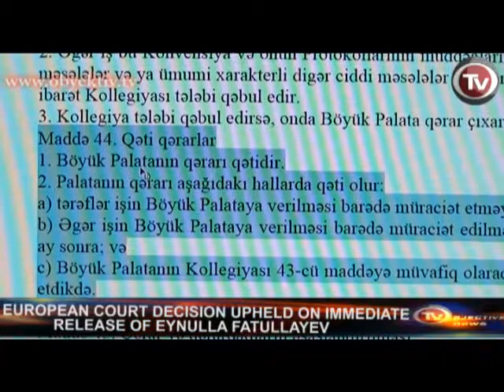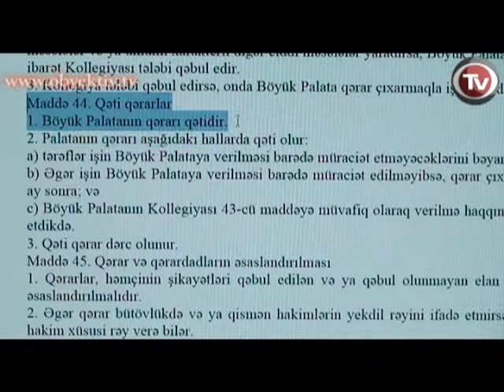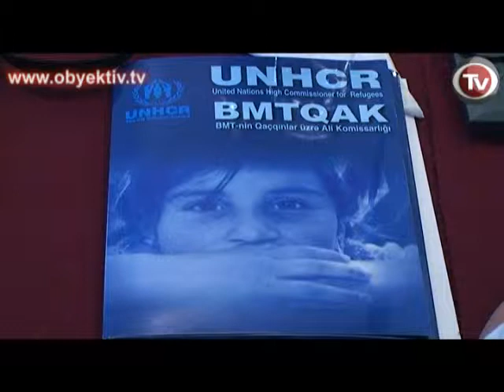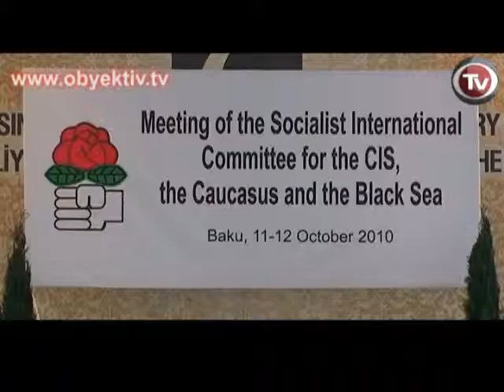MAIN HEADLINES OF THE WEEK 11-16 OCTOBER